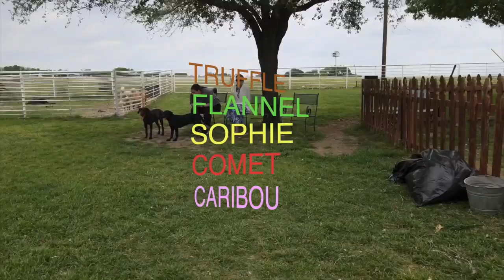2022 - Week 1 Training w Music - April - David McDavid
5 of 8 littermates go to Gun Dog Training together - this is week 1 - David McDavid